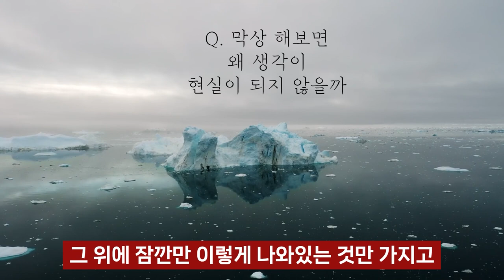(시크릿에서 알려주지 않은) 끌어당김의 법칙이 작동하지 않는 이유 I 클래스케이 1부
📚 클래스케이, 마스터